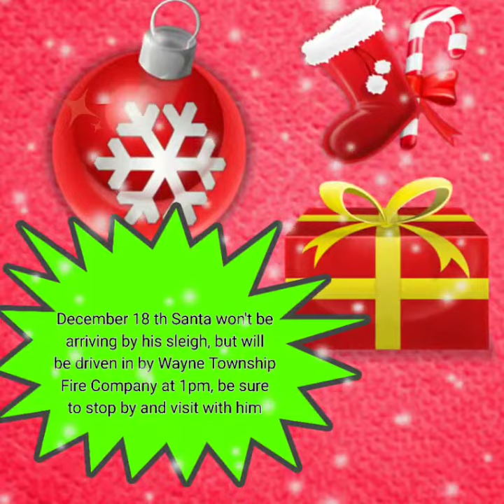WAYNE TOWNSHIP NATURE PARK CHRISTMAS WALK. 2022